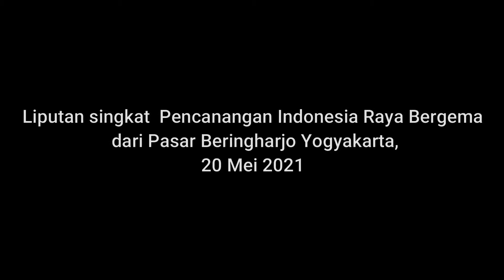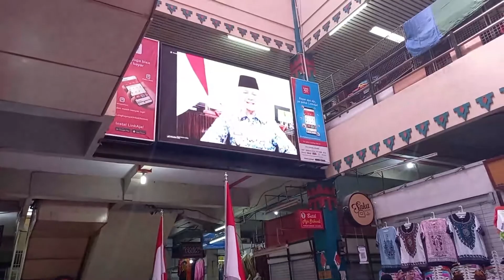Indonesia Raya Bergema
Gerakan Indonesia Raya Bergema benar-benar viral. Lagu kebangsaan itu menjadi lagu yang dinyanyikan setiap hari di setiap sudut daerah. Dimulai dari Yogyakarta.

Sukses Indonesia Raya Bergema bakal berlanjut ke Garuda Pancasila Bergema dilanjutkan Salam Pancasila dengan melambaikan kelima jari.